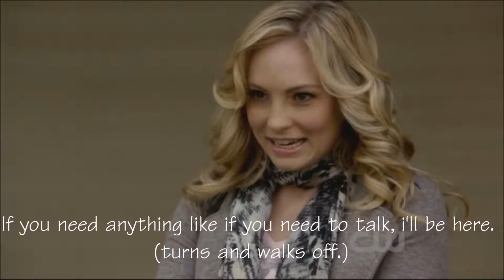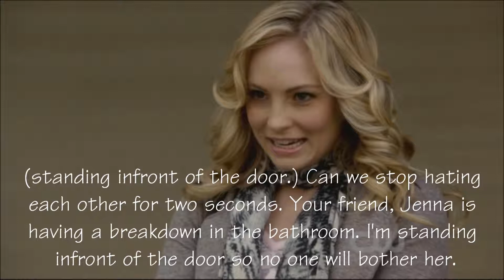The Cheater:1x12{Let's get married.}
I'm on a role with this series. So...1. did Tom and Jenna make the right desion on wanting to get married to each other? Also this season will end soon, then season 2! :)